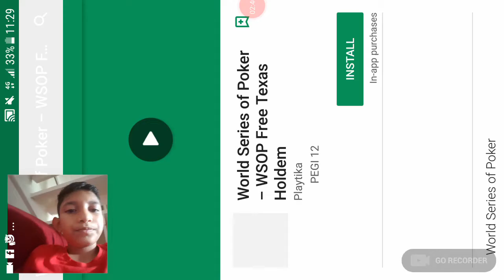Shoot theeeeem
Gdvhgcc